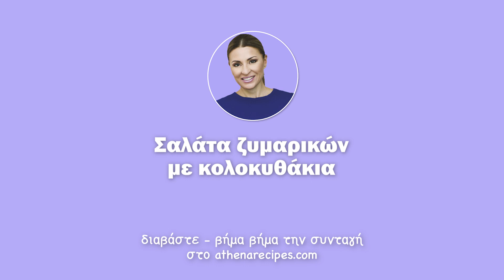Σαλάτα ζυμαρικών με κολοκυθάκια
Μια πολύ καλοκαιρινή και χορταστική σαλάτα. Μακαρόνια ολικής φαρφάλε, ψημένα όπως πρέπει, που στραγγίζουμε και παγώνουμε. Ρίχνουμε τα κρύα ζυμαρικά μας σε ένα μπολ με τα ψιλοκομμένα κολοκύθια, το αβοκάντο, τα κάσιους, τη μαγιονέζα και το ξύσμα λεμόνι. Σερβίρουμε σαν συνοδευτικό με αλλά φαγητά η μόνη της σαν ένα σούπερ healthy lunch!

Χρόνος ετοιμασίας: 20΄
Χρόνος ψησίματος: 10’
Μερίδες: 6
Θερμίδες ανά μερίδα: 310 kcl

ΥΛΙΚΑ
400 γρ. ζυμαρικά farfalle ολικής La Moilisana Integrali
2 κολοκυθάκια, κομμένα σε πολύ λεπτές φέτες
1 ώριμο αβοκάντο, κομμένο σε κομματάκια
40 γρ. κάσιους
60 γρ. μαγιονέζα vegan
Χυμός και ξύσμα από 1/2 λεμόνι